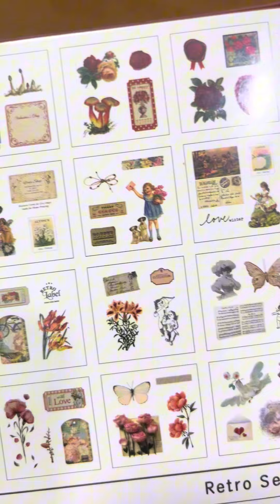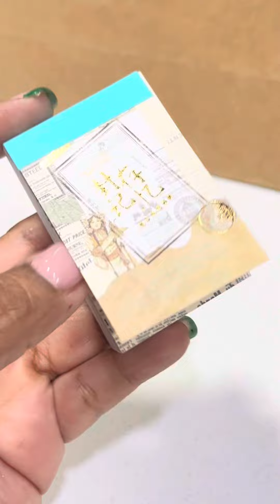Pedido llenito de papelería retro para Nicole 💚